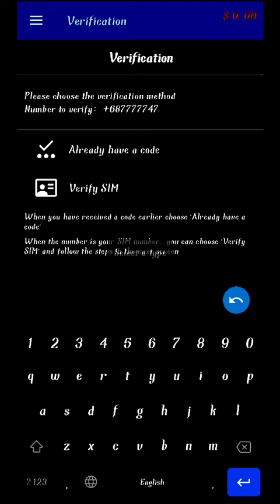mobile voip caller id setup method 🥴😗/@iamjobiiiiii